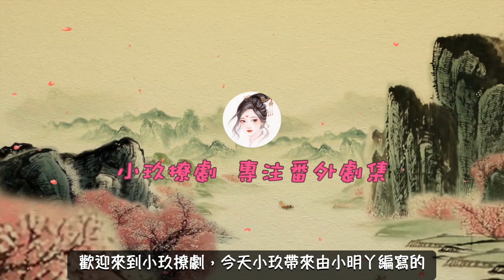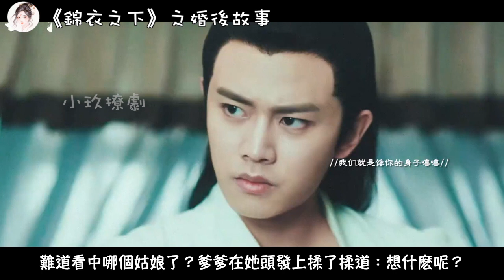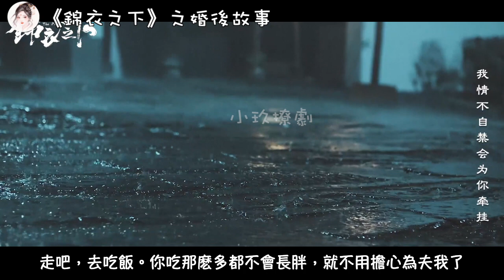《錦衣之下》之婚後故事。第125-126集，今夏被陸繹撩撥得滿臉通紅,還被兒女撞見